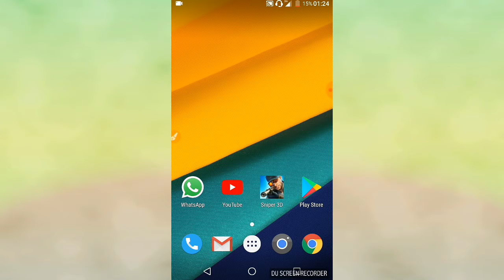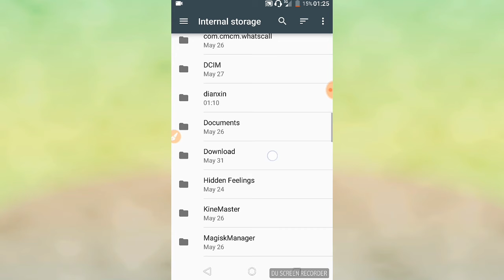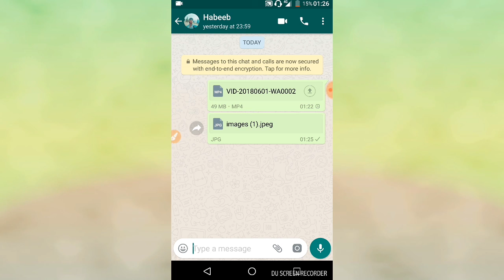HOW WE CAN SEND ORIGINAL PICTURES ON WHATSAPP |2018| (ANDROID AND IOS)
Nowa days
Almost 1 billion of people use WhatsApp as their main form of communication

So if u get problems in sending good quality picture (decrease the quality of your picture while sending)

So by the help of this article you can send very good quality picture as in real

And this method will work on both iOS and Android

And this method doesn't requires any extra apps

Solution:
1: First go to the menu from which you select what to send
2: then tap on documents
3: then tap on browse other docs
4: then select the file you want to send
Then send it
And enjoy your best quality pictures

Please give us thx

Daily life with me

This channel will give you knowledge about your daily life problems . This channel will also give you more knowledge about tech and basically and mostly about phone
I have Micromax canvas 5, iPhone 5s, iPhone 8+, Samsung prime 2, Vivo v5 and oppo f1s so you will basically get information about this only mostly Micromax canvas 5 and some videos about daily life and entertainment also like
Football and how to make things
And about fidget spinner also
So if you like my efforts and videos so please

Thank u for all of your love
For any help please contact
Tanzilalam56@gmail,.com
Please WhatsApp only didn't try to call without any emergency otherwise I had to block you
(EVERYDAY CHANNEL) ❤❤❤❤

(EVERYDAY TECLOG)❤❤❤